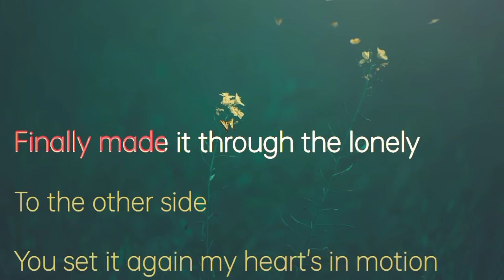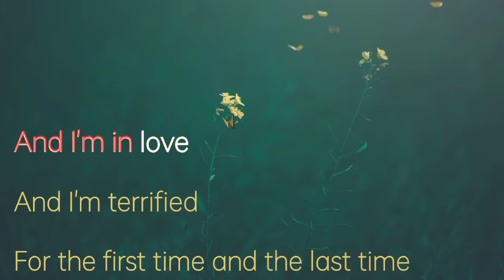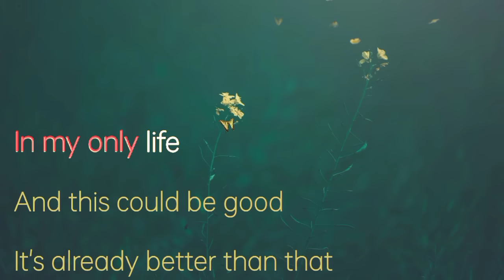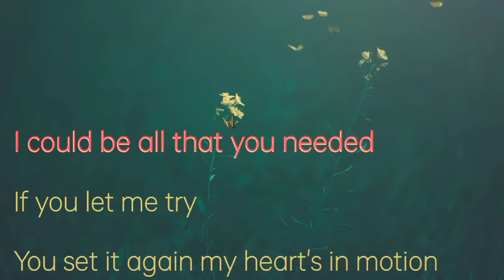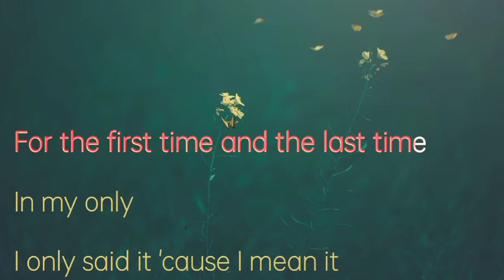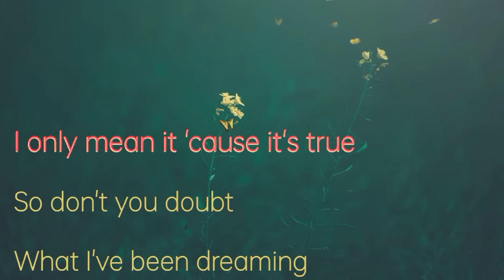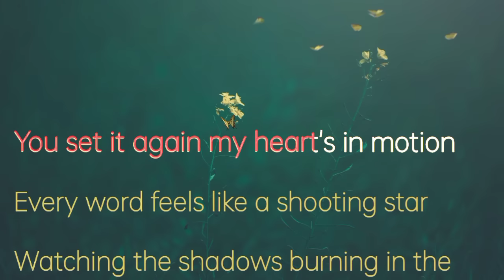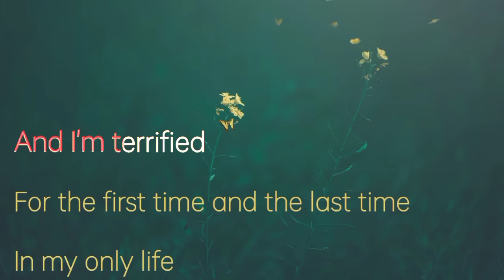Terrified by Katharine McPhee - BEST KARAOKE VERSION